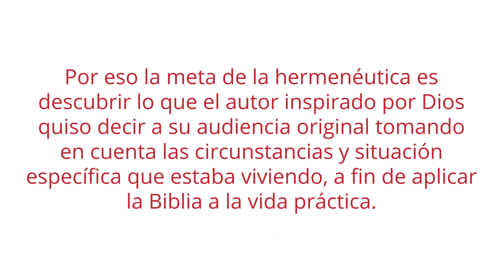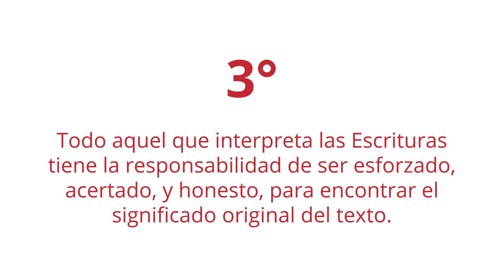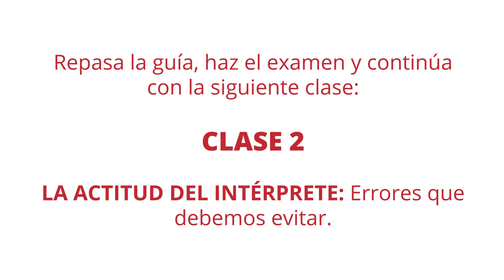La Meta de la Hermenéutica - Hermenéutica - Clase 1 | Lección 9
Si quieres ser parte contribuyendo a este ministerio, puedes dar una donación voluntaria, ya sea ocasional o regularmente, puedes hacerlo en este enlace seguro y confiable conforme lo que Dios ponga en tu corazón. Muchas gracias por ser parte y por tus oraciones.

Utiliza cualquiera de estos dos enlace para dar tu donación voluntaria.

Si deseas ser un estudiante  del Seminario Bíblico en Línea puedes inscribirte para tomar alguno de los cursos o hacer tu Diplomado en Teología y Ministerio Cristiano. También puedes adquirir la guía de notas de la clase.